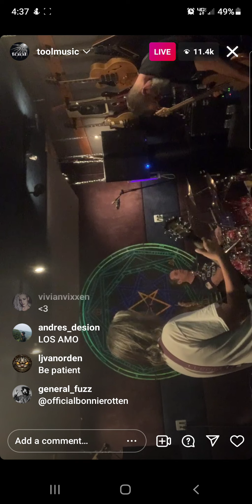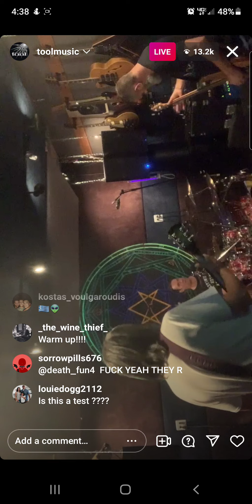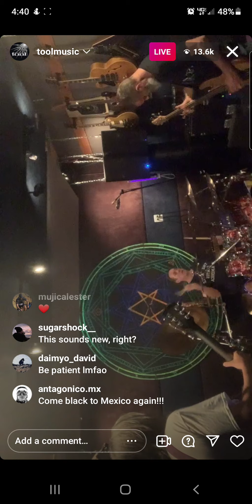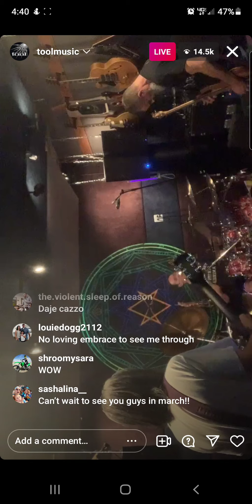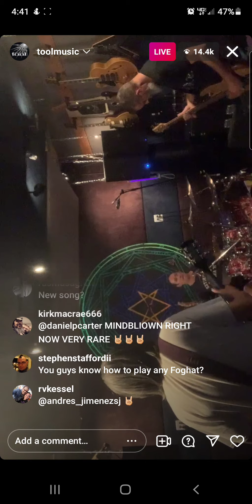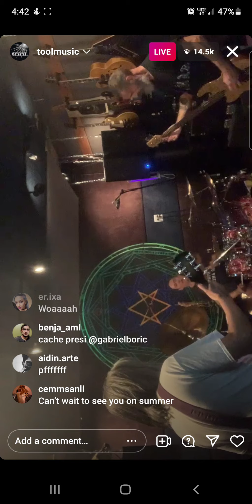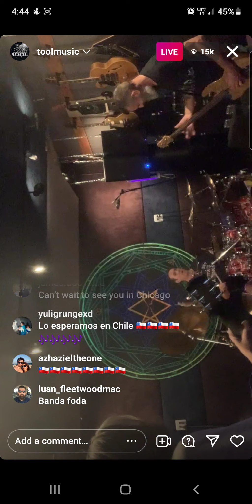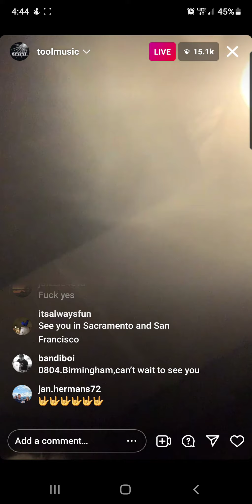Tool's live I.G Jam!!!! ( The patient)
Tool jamming live on i.g something they rarely do!!! . the song is called - The Patient.